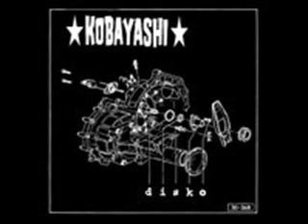Kobayashi - Disko LP (2002) 508 Variant .